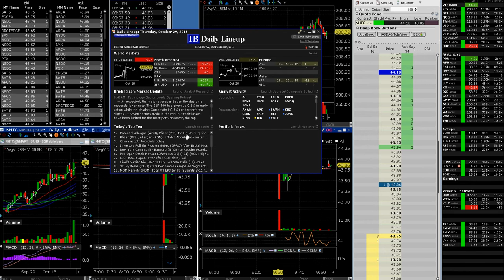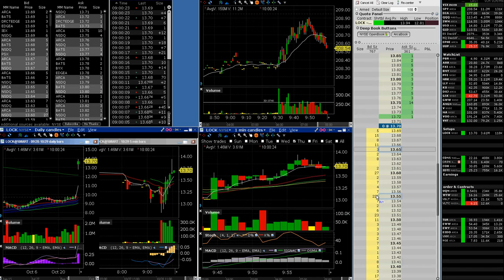20151029 Live Daytrading no trades today.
Was late, had to do something more important.